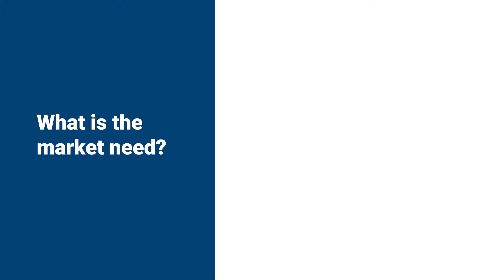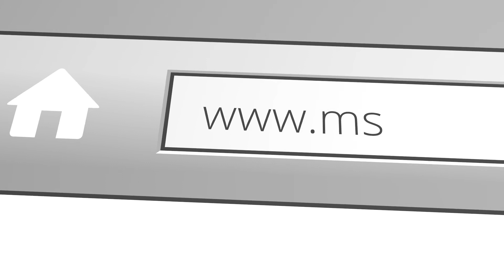What is Cloud Management - What I Tell Investors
What is cloud management, and why do I consider it a key area for the SMB IT sector to address?

00:00 Intro and What is cloud management?
01:36 What are the two kinds of cloud management?
04:42 What do SMBs need?
06:33 What are the requirements?
07:32 Who are the players?
09:02 What is the market need?
10:23 Doesn't Microsoft address this?

Do you want to get the show on your podcast app or the written versions of the stories?